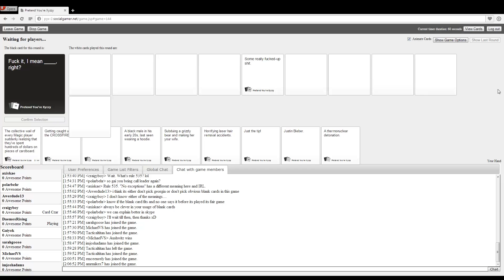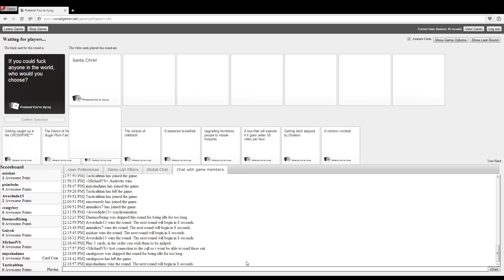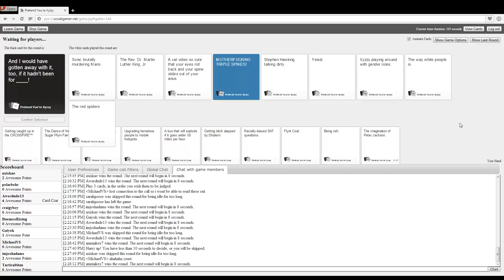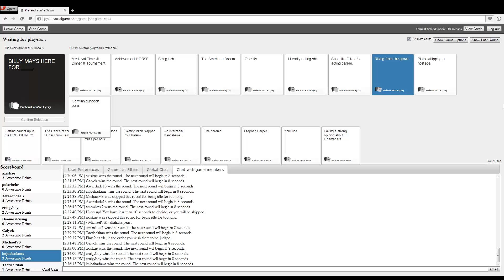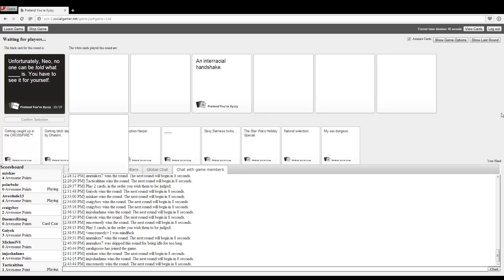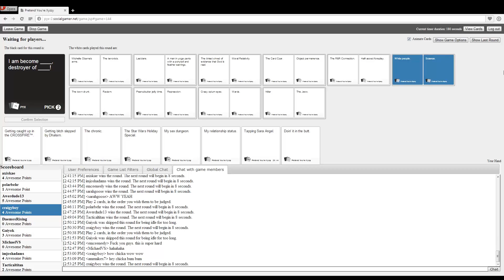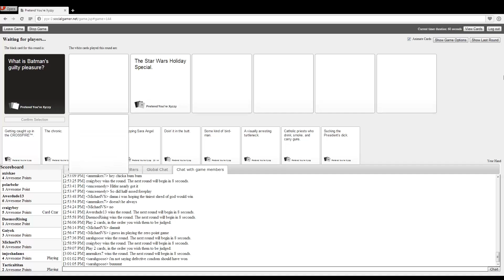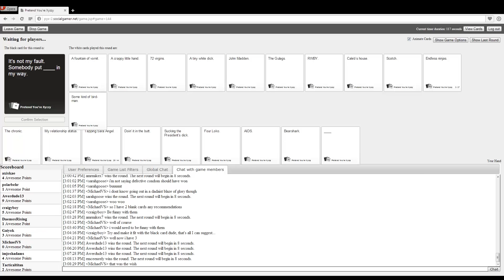RT 535 Game Night- Cards Against Humanity Round #12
Playing Cards Against Humanity with the Infamous 535.